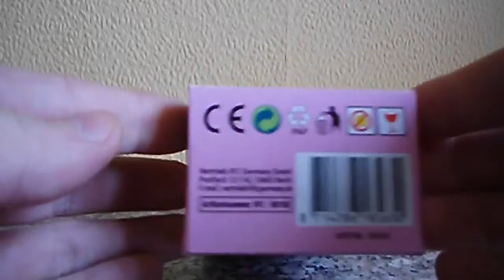ハローキティ Hello Kitty 3 Pack Surprise Eggs Unboxing Toys 2013 Huevos Sorpresa